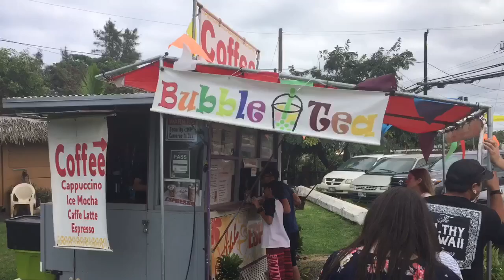Hawaiian Trip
First day of trip. Celebration of our 29th Anniversary.